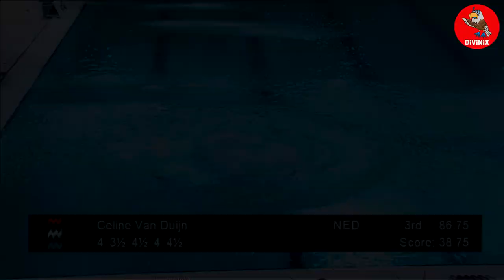Bad Day? Womens Diving that will Make Your Day Good. The Best Women's Diving 3m Springboard #127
Bad Day? Womens Diving that will Make Your Day Good. The Best Women's Diving. Girls Diving 3m Springboard #127

On my channel watch videos with women's diving, women's diving 10m, womens diving 1m springboard, women's diving olympics, women's diving hot

In my videos and playlists you can see: women's diving competition, women's diving beautiful moments, women's diving best moments, best women's diving etc

Time codes:
0:00 - Greeting
0:08 - Delaney Schnell
0:56 - Fieke Koppers
1:33 - Paola Pineda
2:07 - Anna Mantegazza
2:39 - Tarrin Gilliland
3:14 - Celine Van Duijn
3:44 - Carolina Sculti
4:10 - Ivana Medkova
4:25 - Mia Vallee
5:05 - Caroline Kupka